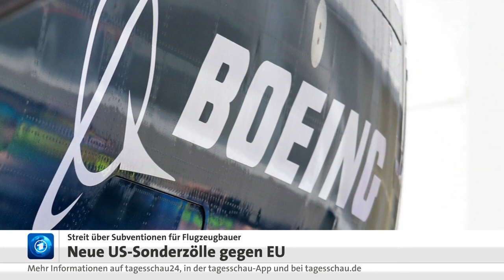31 Dezember 2020 Tagesschau in 100 Sekunden